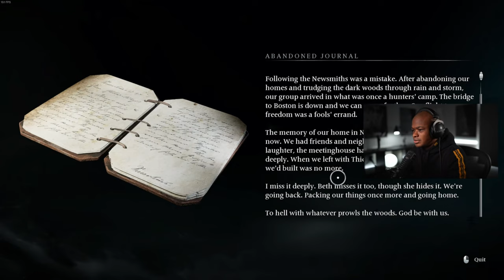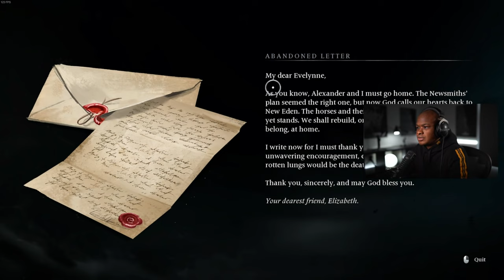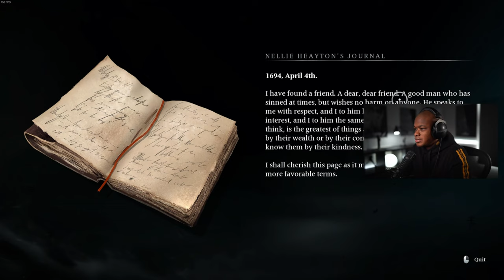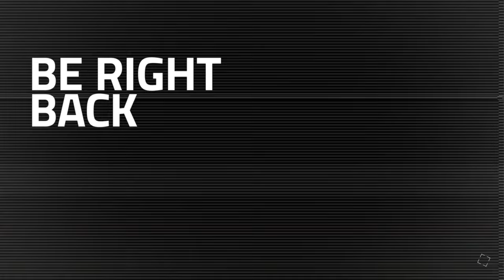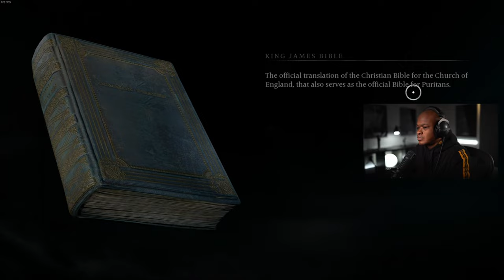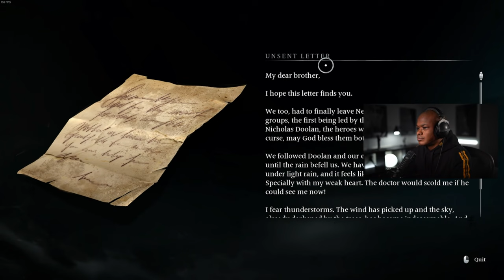Banishers: Ghosts of New Eden Walkthrough PART 2